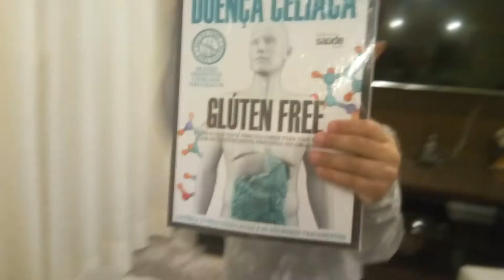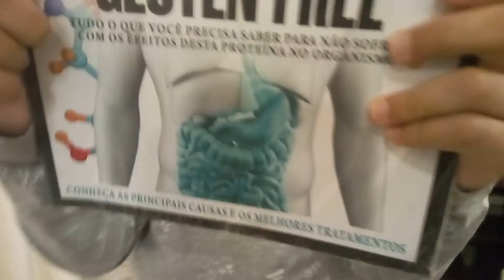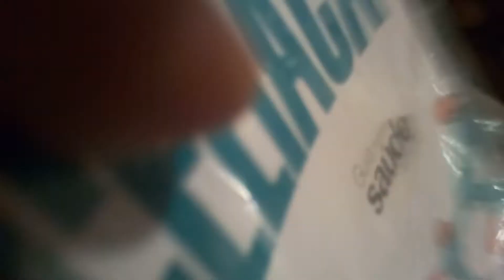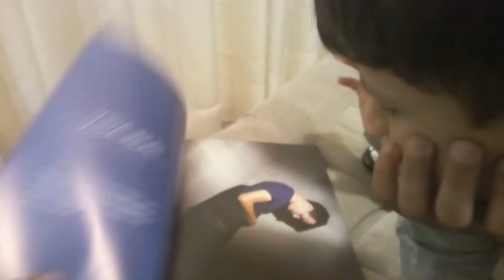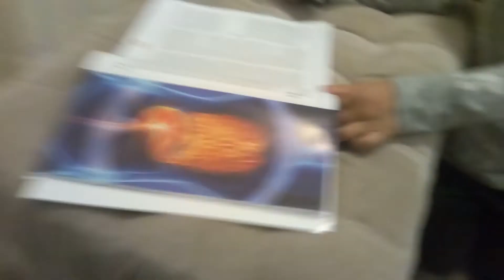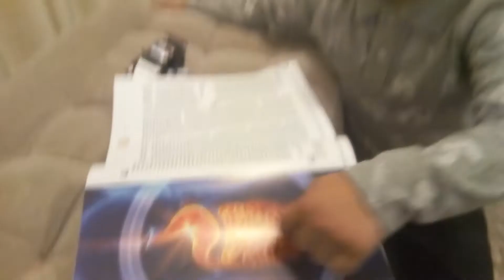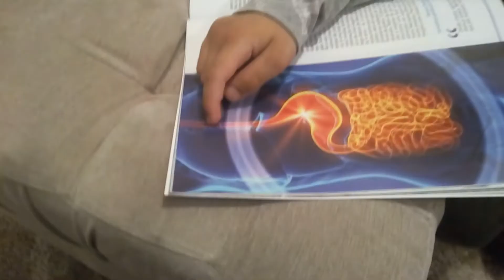08/12/2019 Arthur pedindo para o vovô Jorge explicar o funcionamento do intestino